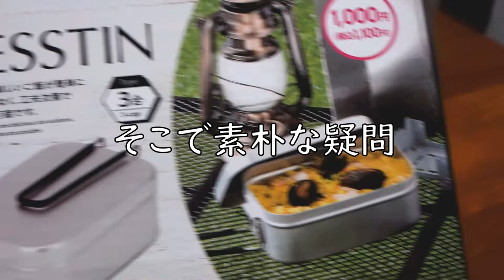【土用の丑の日】ダイソーラージメスティンで自動炊飯｜キャプテンスタッグBBQコンロ ヘリオン｜うなぎ焼いてメスティンうな重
明日は土用の丑の日。
ラージメスティンで自動炊飯はうまくいく？二合をダイソーの固形燃料で炊いてみました。土用の丑の日が近いのでうなぎをヘリオンで焼いてうな重作りました。
動画には書いてませんが、浸水は４０分しています。

音楽素材
DOVA-SYNDROME